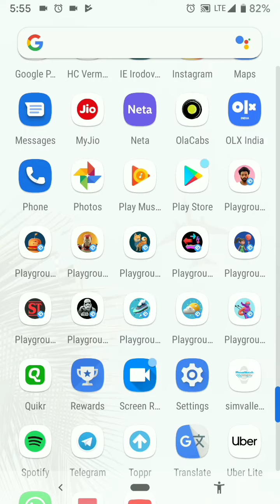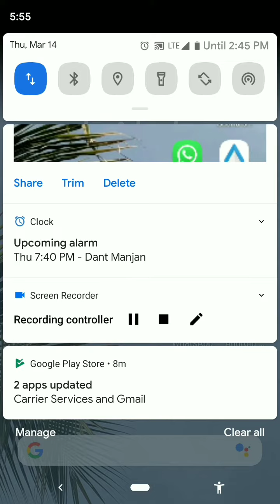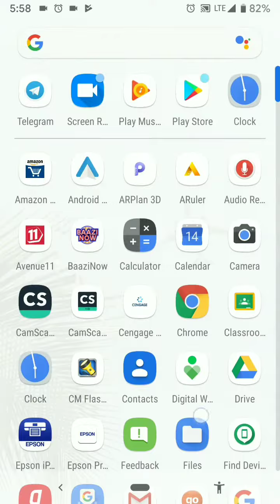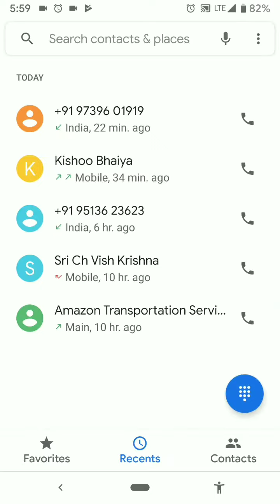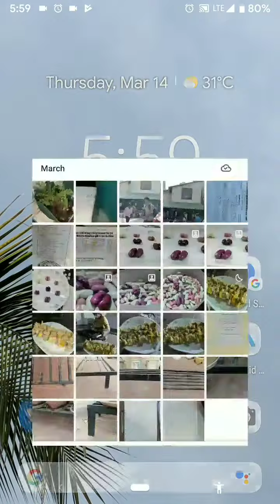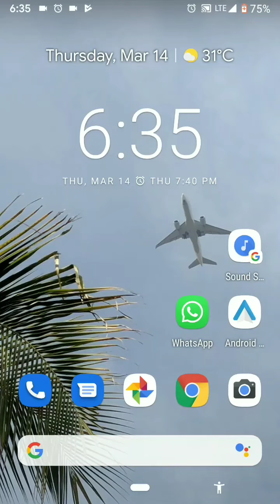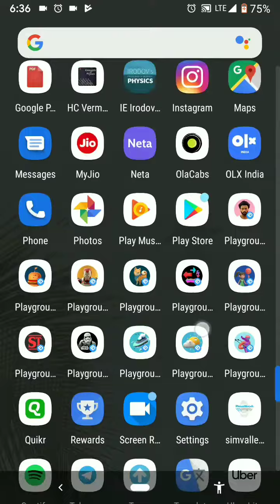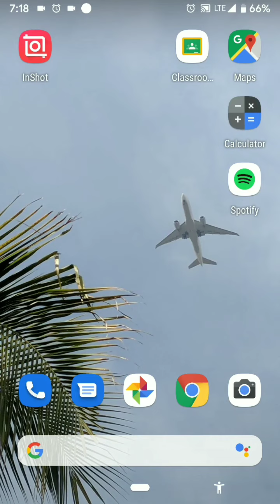What has CHANGED? Android Q Beta OTA update on Google Pixel 2